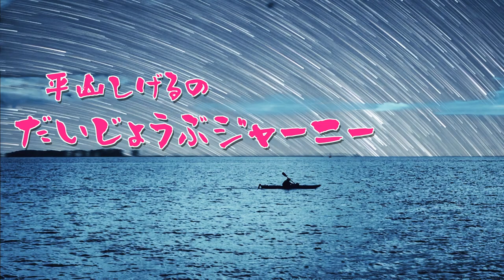【大丈夫】寒波に負けず太陽に当たろう。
久しぶりの外ロケをしました。というより出来ました。

名古屋市千種区にある平和公園。
大人になるまで来たことはありませんでしたが
とても素敵な場所でした。

皆様、お身体にはじゅうぶん気をつけて風邪など引かないようにお過ごしください。　大丈夫。

「大丈夫」この言葉であなたを元気にしたい。
「大丈夫」であなたを笑顔にしたい。
「大丈夫」であなたの背中さすり続けます！